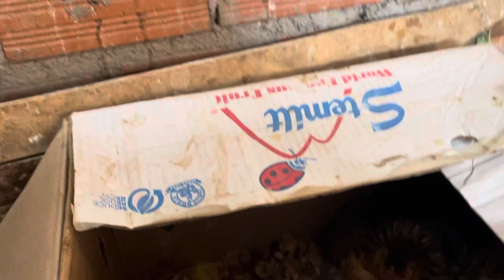El primer nacimiento de nuestra gallina - Pollo nuevo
Polito recién nacido